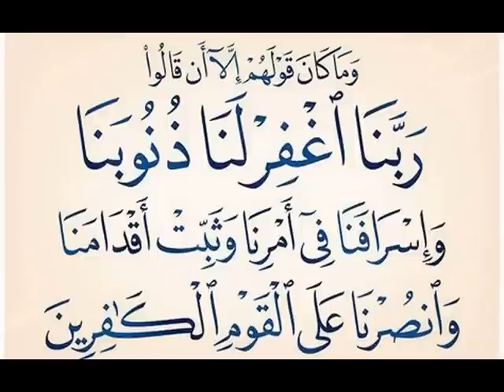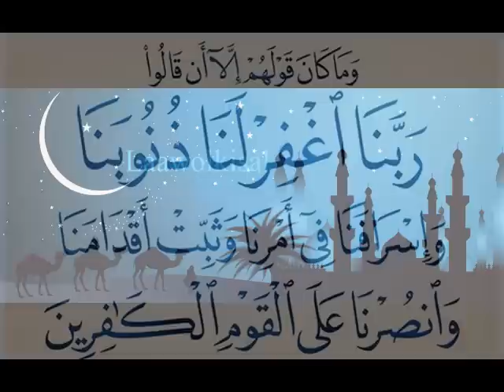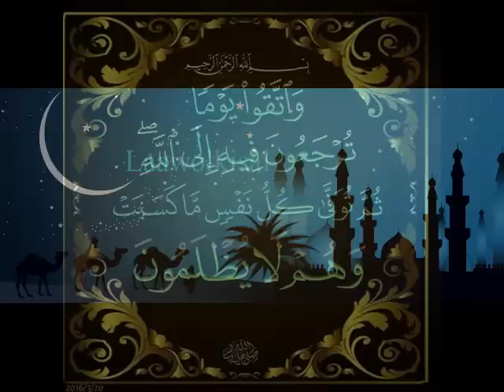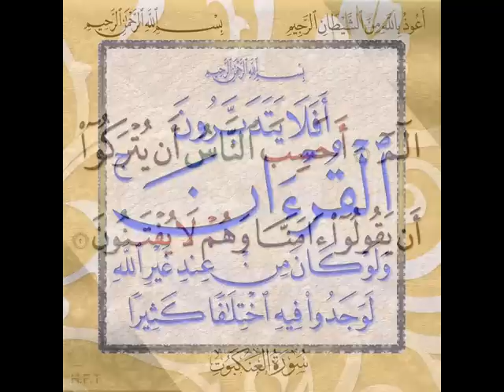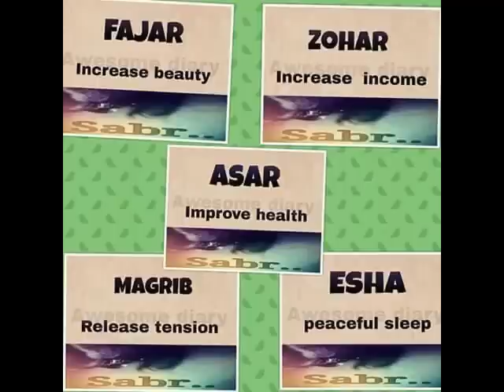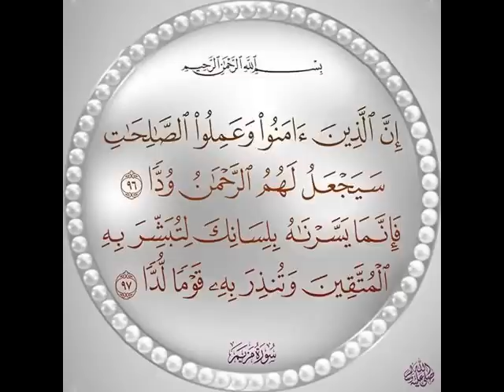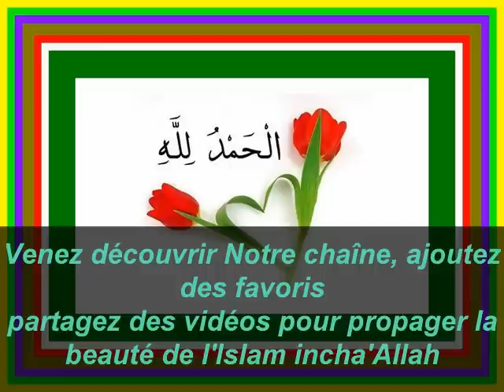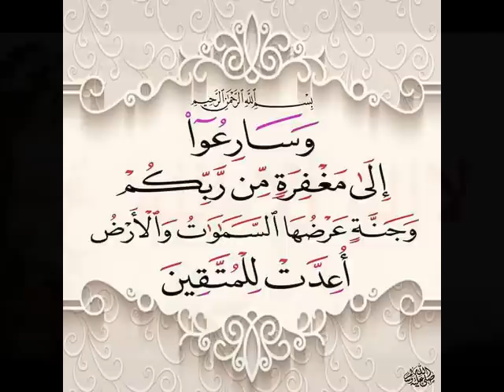Oustaz Hafizou SOW (Guinée): Fii Sahaba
Rejoignez-nous sur Facebook :
Conférence animée à Conakry, Guinée
Oustaz Hafizou SOW
Thème :  Fii Sahaba

Incha'Allah.